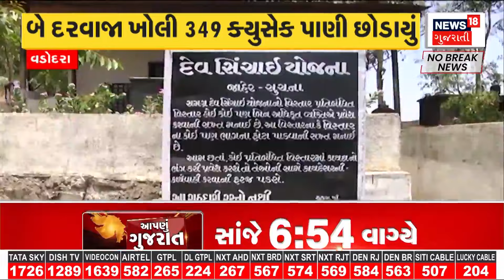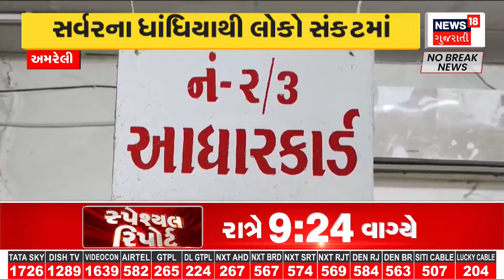Rain Update News : રાજ્યમાં મોટાભાગના જિલ્લામાં વરસાદે જમાવટ કરી | Monsoon 2024 | Gujarati Samachar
Gir - Somnath News : Meghraja performed Padhramani in Gir Somnath. After heavy rain, there was rain with wind. The weather became pleasant as it rained. Fishermen were instructed not to plow the sea.

Gir - Somnath News : ગીર સોમનાથમાં મેઘરાજાએ કરી પધરામણી.ભારે ઉકળાટ બાદ પવન સાથે વરસાદી ઝાપટા પડ્યા. વરસાદ વરસતા વાતાવરણ ખુશનુમા થયું. માછીમારોને દરીયો ન ખેડવા સૂચના અપાઈ. n18oc_weather